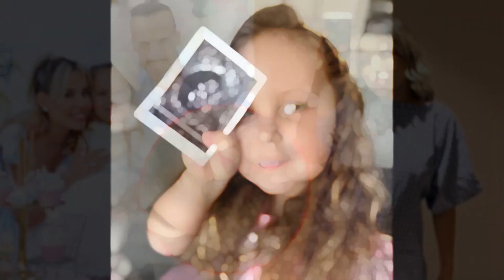37 yaşındaki ünlü oyuncu ikinci kez baba oldu!